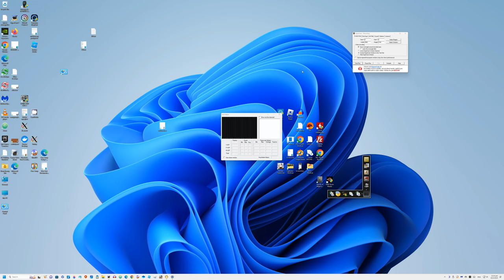How to turn on Run As Different User Windows 11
Run as different user seems missing. But it is hidden in privacy options